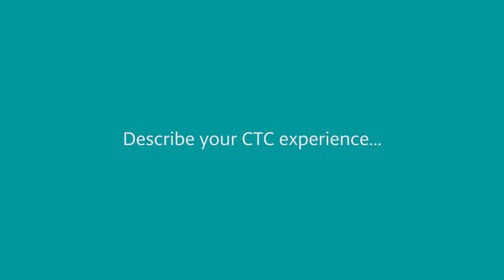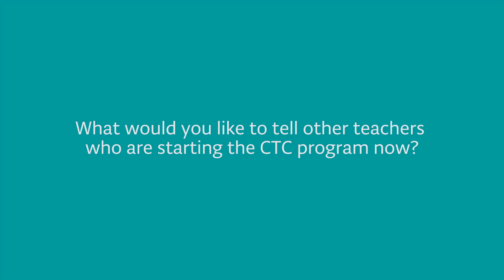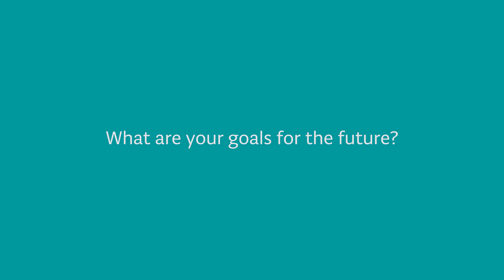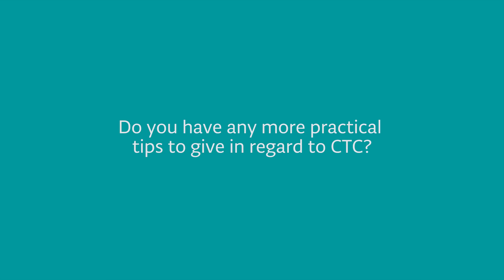Arduino CTC Kreatech Interview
The Arduino Education team sits down with retired teacher Eva-Lena Elfving to discuss her CTC experience through the regionally-funded Kreatech education project in Sweden.